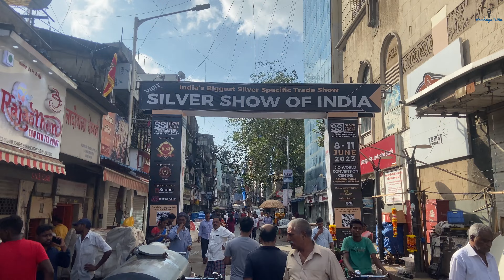Lado ki Mundan Ceremony ho gai Mumbadevi Mandir me